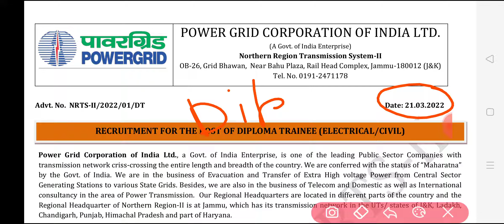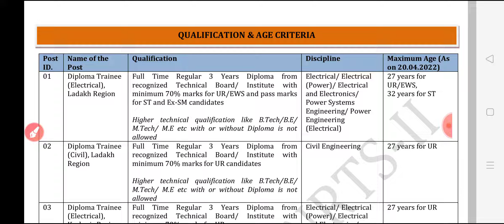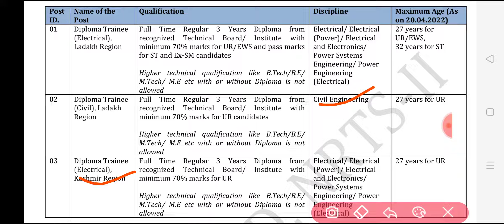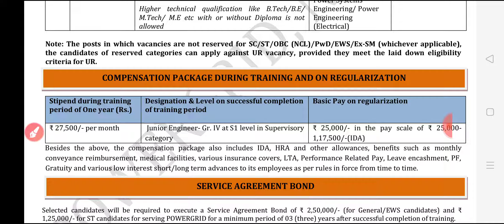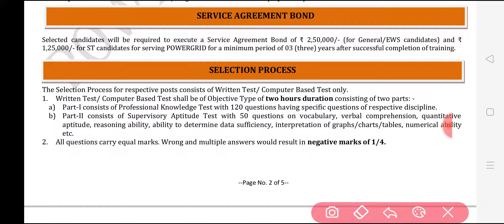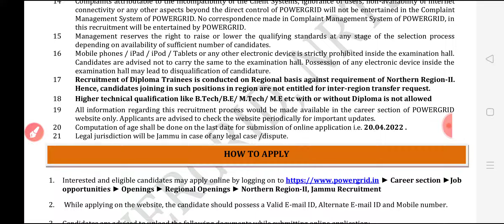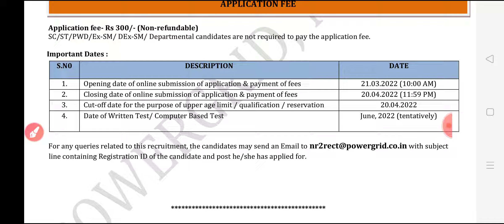Power Grid Recruitment 2022 | PGCIL Diploma Trainee Permanent Job 2022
Related Tags-